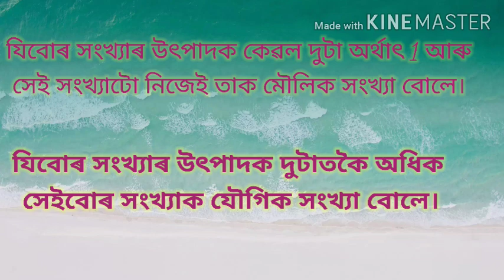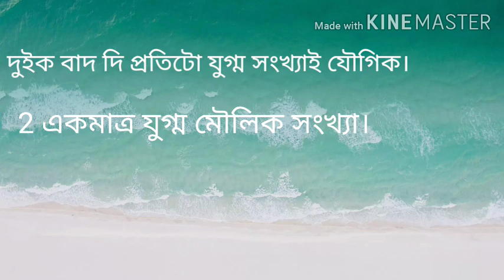Prime number and composite number(মৌলিক সংখ্যা আৰু যৌগিক সংখ্যা)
মৌলিক আৰু যৌগিক সংখ্যাৰ ধাৰণা দিবলৈ চেষ্টা কৰা হৈছে।